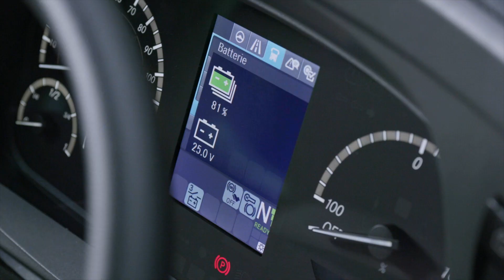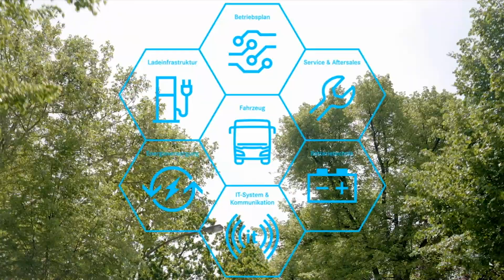eMobility Gesamtsystems: Präsentation auf der Busworld 2019 | Daimler Buses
Daimler Buses stellt auf der Busworld 2019 sein umfangreiches eMobility-Gesamtsystem vor: von der Anschaffung bis hin zum Service bietet es eine nachhaltige Komplettlösung für eBusse.

Weitere Highlights von Daimler Buses und Informationen zur Busworld 2019 finden Sie